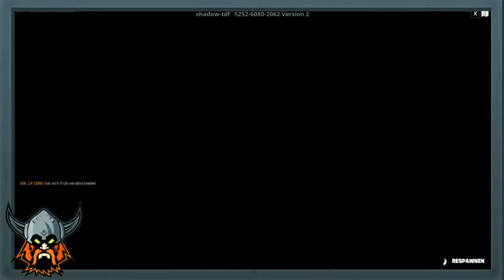FORTNITE: 😱GRATIS XP MAP😱 / Defaulth +250 Levels so Easy